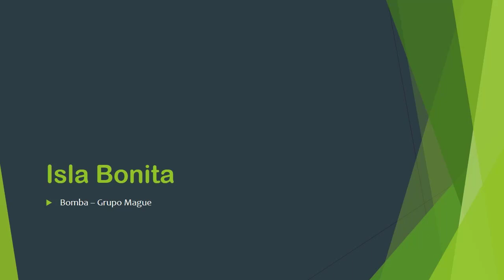Isla Bonita | Bomba | Grupo Mague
Música Bomba

Título & Autor: Isla Bonita | Grupo Mague